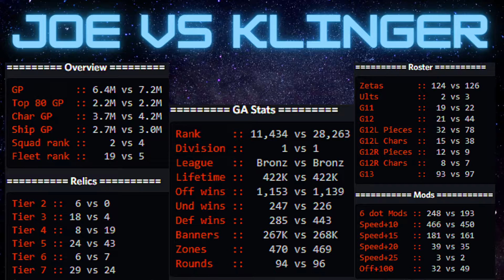Swgoh GAC 3v3 Against the JML on defense!